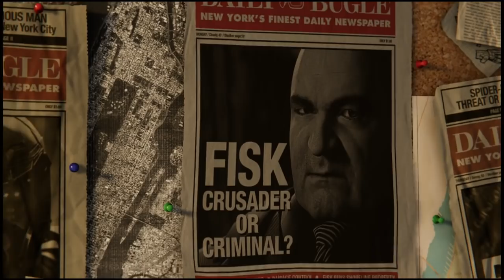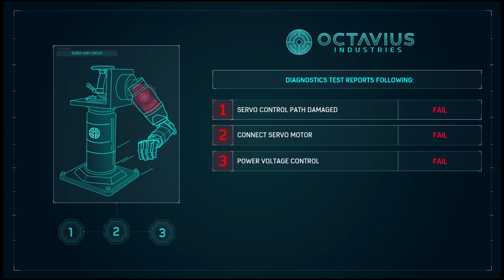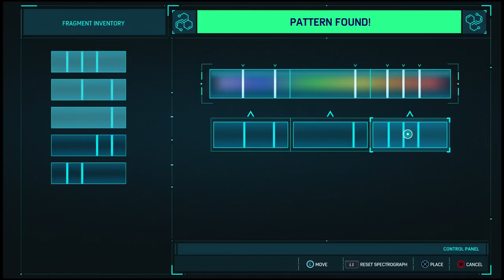Spiderman PS4 | Gameplay Walkthrough Part 1 - Kingpin Takedown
Marvel's Spiderman PS4 by Insomniac Games - Gameplay Walkthrough Part 1 Kingpin Takedown is a walkthrough and playthrough that includes all story missions, side quests, and other objectives relevant to full completion of the game.